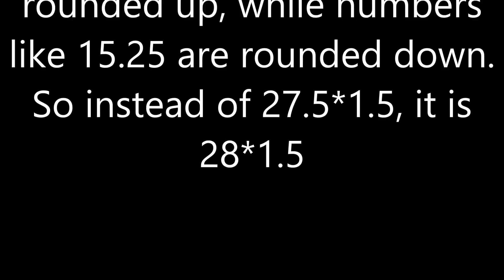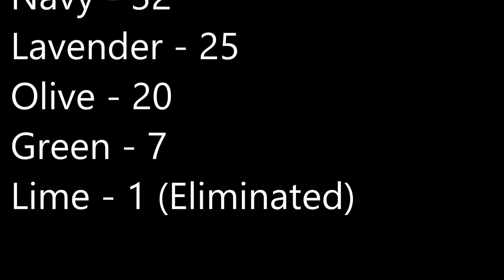Algicosathlon - Day 2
2D physics? Sure, why not do an Algicosathlon?

Nuclearoids
by Arseniy Shkljaev

 Algodoo is a 2D physics simulater that, with few tools, you can create so many large things. People have created bowling, archery, trains, cars, marble runs, packagers, and so much more.
OFFICIAL DESCRIPTION:
 Algodoo is a unique 2D-simulation software from Algoryx Simulation AB. Algodoo is designed in a playful, cartoony manner, making it a perfect tool for creating interactive scenes. Explore physics, build amazing inventions, design cool games or experiment with Algodoo in your science classes. Algodoo encourages students and children’s own creativity, ability and motivation to construct knowledge while having fun. Making it as entertaining as it is educational. Algodoo is also a perfect aid for children to learn and practice physics at home.